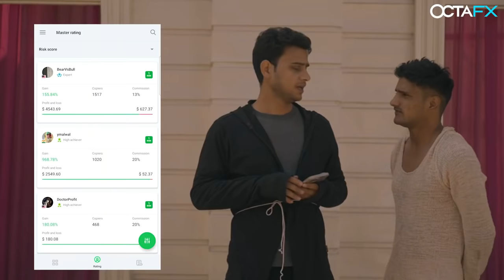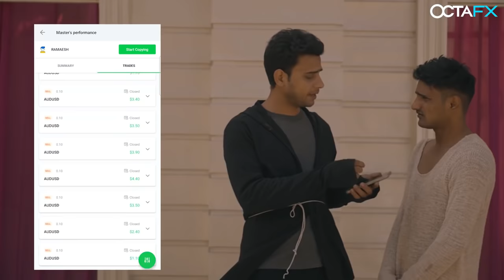PUSHPA SPOOF | Round2hell | R2H | Pushpa The Ride R2h New video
Round2Hell 2022 4Video Best Comedy Scene and Dailogue, R2H New Video, Nazim ki comedy / r2htop video

Round2Hell 2020 4 Video Best Comedy Scene and Dailogue # R2H New Video # Nazim Washim ki comedy video Round2Hell 2020 4Video Best Comedy Scene and Dailogue

If I have used in this video some Google Data (Images, Music, Clip Art and Short Videos etc.). So, I Give the Credit of Respected Owners and thank you so much for providing the data.
Pushpa Round2hell
Round2hell Pushpa Video
Pushpa R2h video
Round2hell pushpa Raj comedy
Pushpa Video round2hell
Pushpa SPOOF Round2 hell